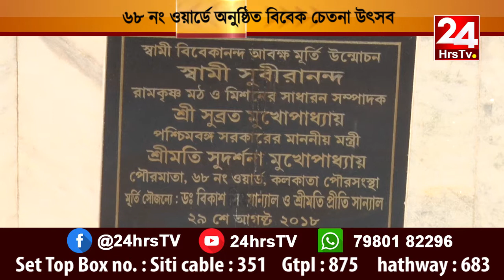৬৮ নং ওয়ার্ডে অনুষ্ঠিত বিবেক চেতনা উৎসব